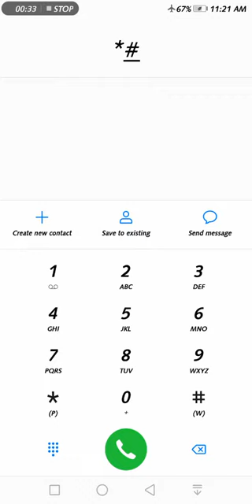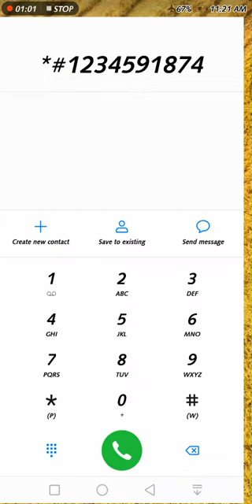Mobile ki Dial keypad ki setting maza a gya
Android phones don't always display the dial pad during a call. If you're calling an automated system, you'll need the dial pad to make selections. Here's how to display the dial pad during the call, as well as set up the Droid X to launch the dial pad automatically for specific numbers